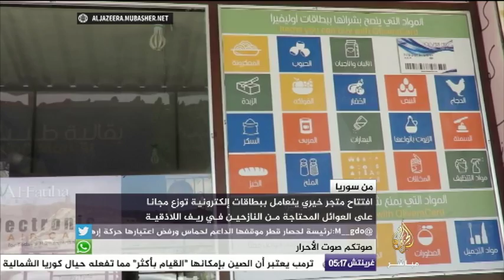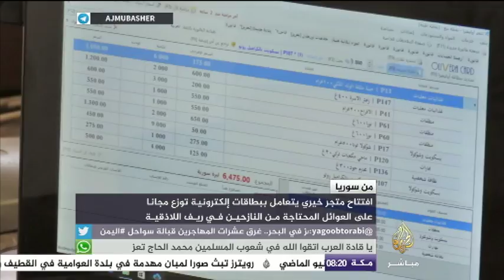سوريا.. متجر خيري يتعامل ببطاقات إلكترونية توزع مجانا على العوائل المحتاجة في ريف اللاذقية